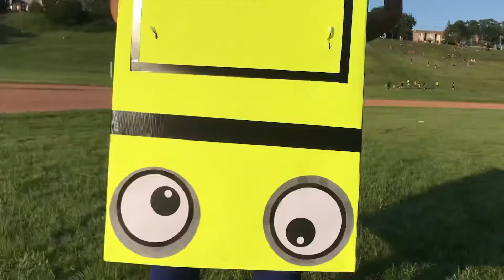The Frizz Beez | The Magic School Bus | IHUC 2019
Please let this be a normal video!